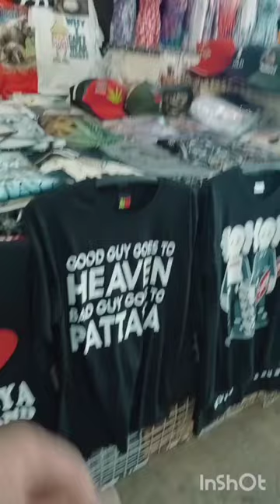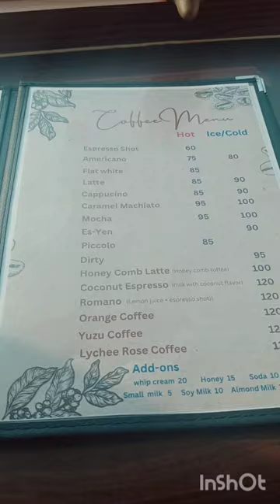Best Cafe of Pattaya , Thailand | Albatross Coffee Roasters | Street Shopping | Markets | Beach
Being Coffee Lovers we had to find good cafes in Pattaya & just opposite the Pattaya beach we found out Albatross cafe which is an award winning coffee chain & served us amazing coffee .
Then we ventured out for some street shopping in Pattaya where we mostly found counterfeit products .